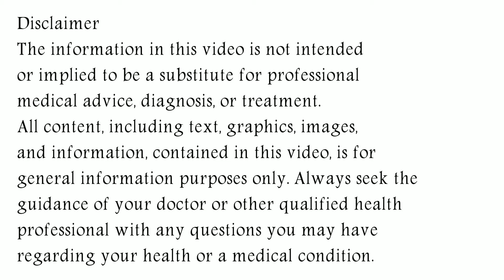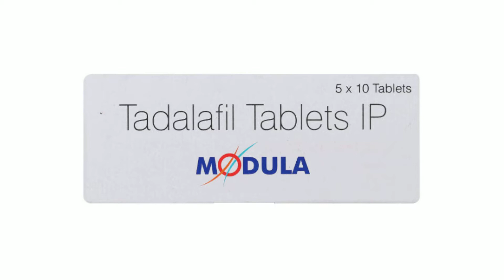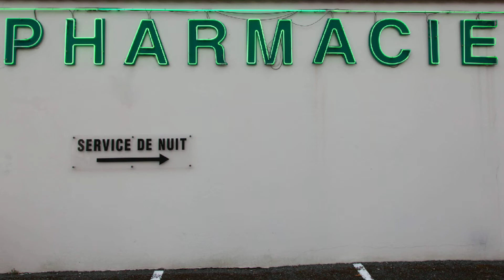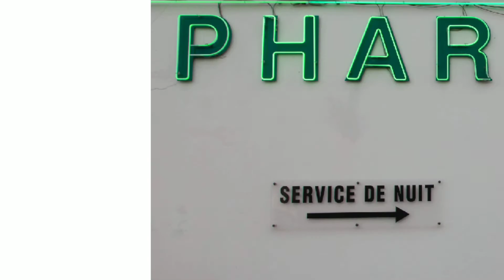Modula Tablet Uses, Dosage & Side Effects in Hindi | मोडुला टैबलेट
modula tablet Uses, Dosage & Side Effects in Hindi
In this video, we will discuss what are the uses and benefits of modula tablet. How to use modula tablet. We will also discuss what are the side effects of modula tablet. Watch the complete video for detailed review of modula tablet in hindi.